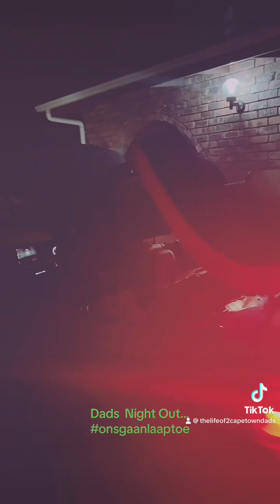20 August 2023